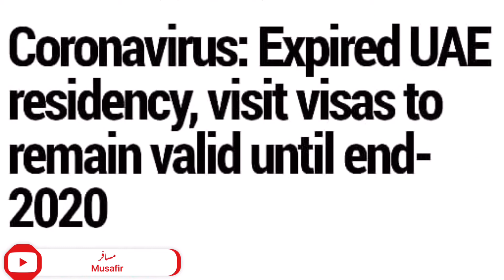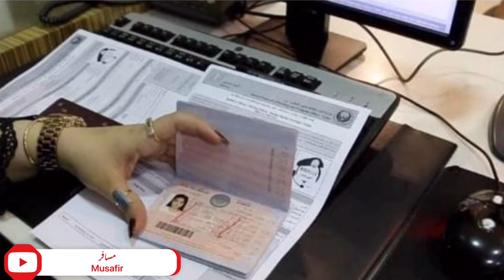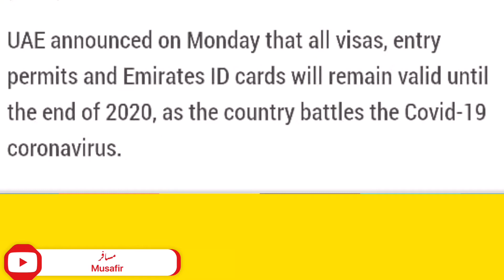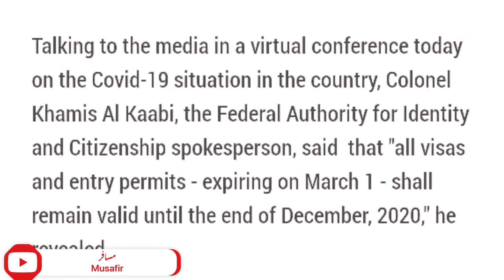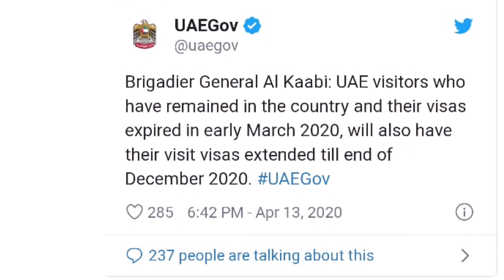UAE Expire Visa Early March 1 Extended Till December-2020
Good news for UAE Resident / Visa Holder
Expire visa Extended Till December 2020
Expire Emirates ID Extended
UAE Resident Outside UAE
UAE Resident Inside UAE
UAE Tourist Visa

Their is no Fee For this Application